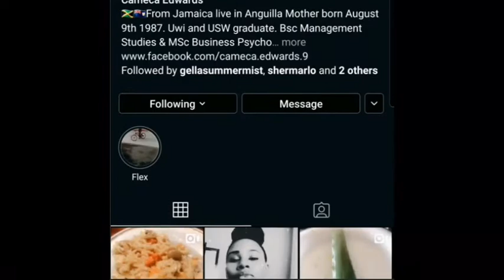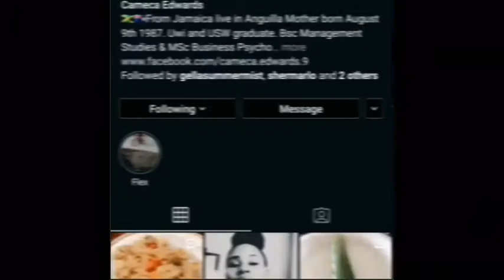14 Days Fasting and Fitness challenge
Day 8 &9 of fast and fitness challenge work out with me at home and on the beach
Facebook Cameca Edwards